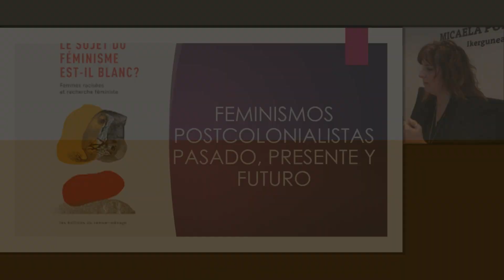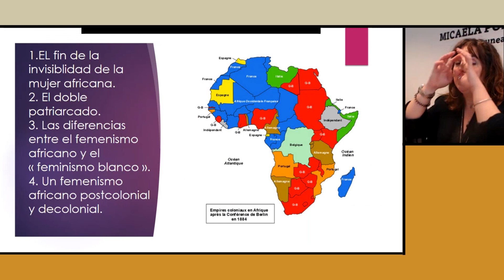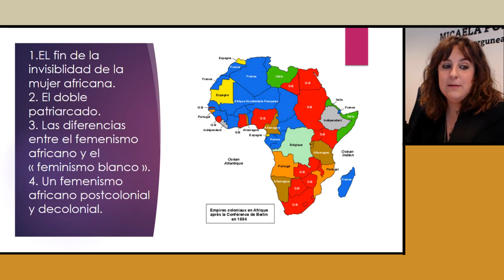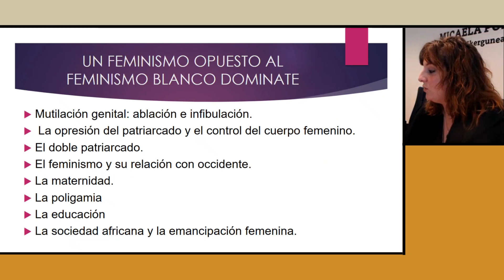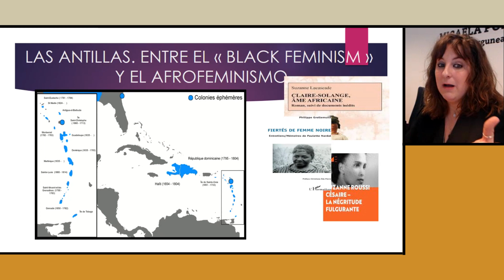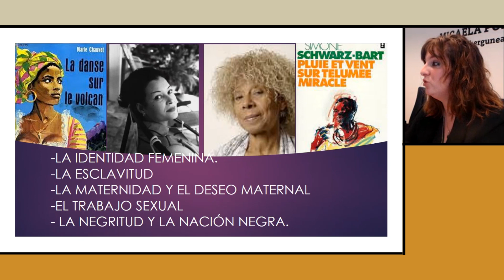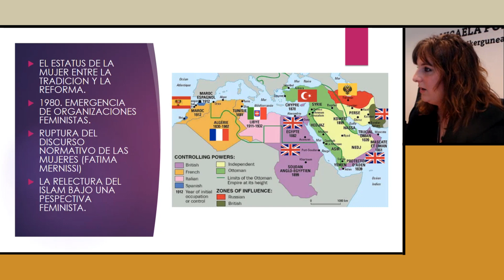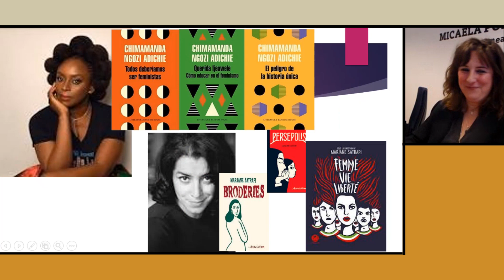Feminismos postcoloniales: pasado, presente y futuro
CONGRESO INTERNACIONAL POSTCOLONIALISMO Y CRÍTICA FEMINISTA - Feminismos postcoloniales: pasado, presente y futuro
Beatriz Onandia (UPV/EHU)